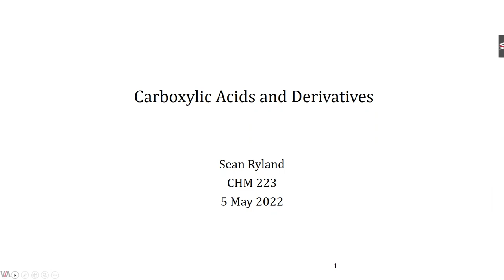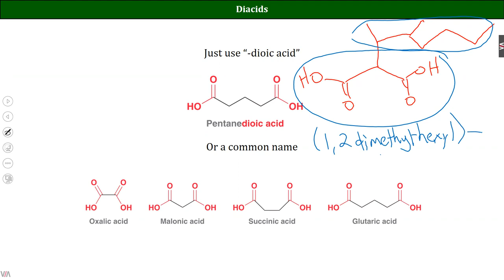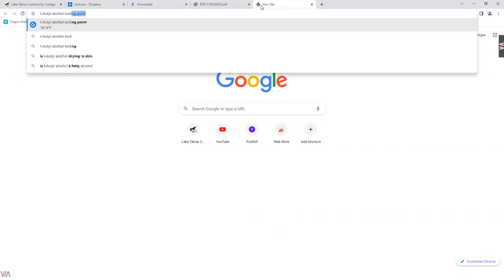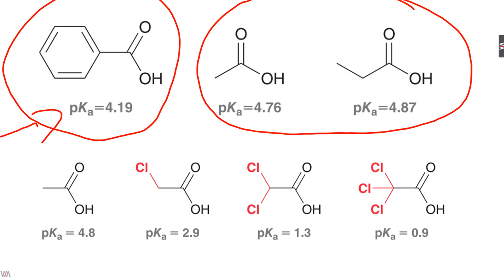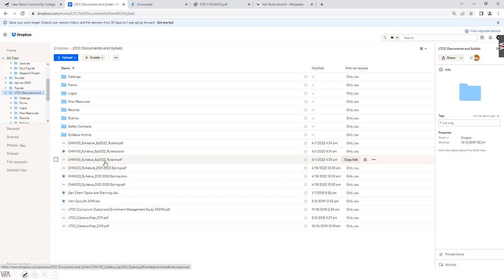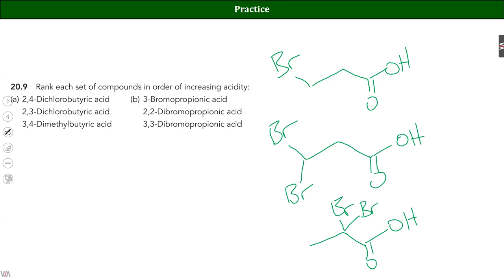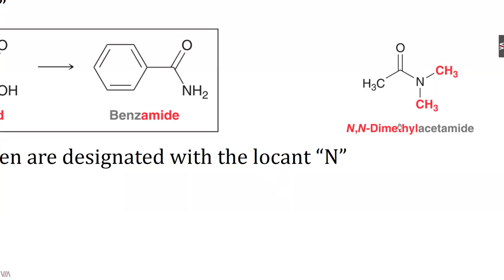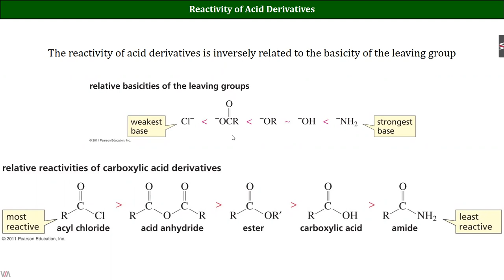Lecture 10 CHM223 Sp2022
Intro to Carboxylic Acids and Derivatives